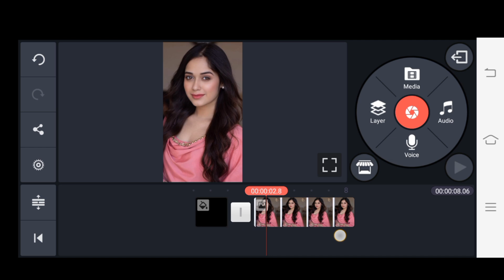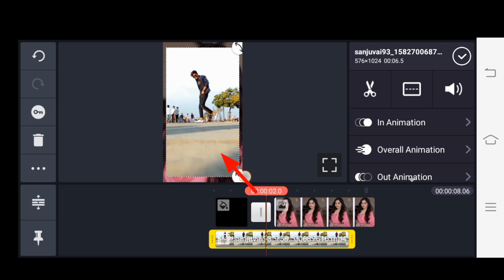Tiktok new trend Sky VFX | Sky me photo wala video kaise banaye | Tiktok Viral Trend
🔥Download